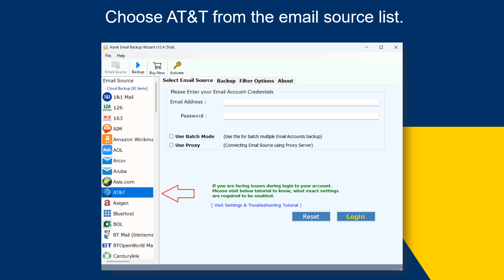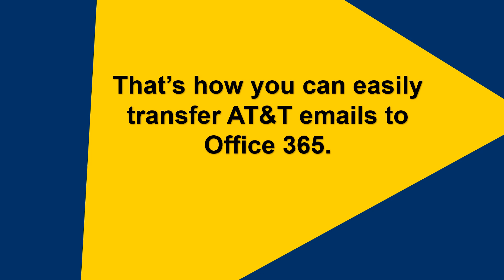How to Transfer AT&T Emails to Office 365? Updated 2025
Watch this tutorial to learn how to transfer AT&T emails to Office 365. Advik Email Migration Tool is a secure and reliable solution to complete this task in a few seconds. The software can migrate AT&T emails to Office 365 along with attachments. It maintains the original structure of email folders throughout the process. It provides various advanced filter options to transfer selected emails from AT&T mailbox. The interface of this utility is very simple and easy to use. You can run this application on both Mac and Windows machines.

Steps to Transfer AT&T Emails to Office 365
1. Run this software on your system.
2. Choose AT&T from the Email source list.
3. Enter AT&T email account details and press Login.
4. Choose the required mailbox folders.
5. Select Office 365 as a saving option.
7. Type password of Office 365 account and click on Sign in.

The software will start migrating AT&T emails to Office 365 account.